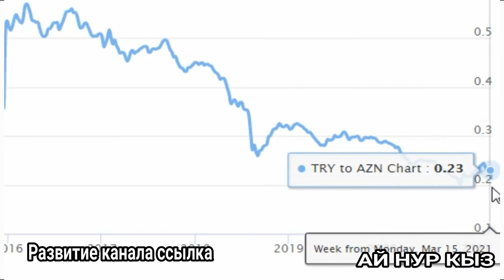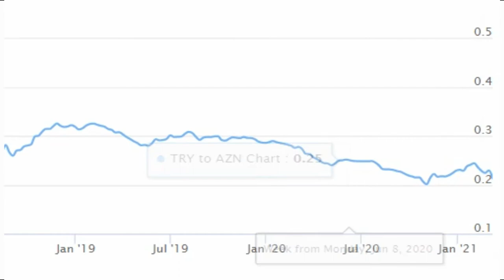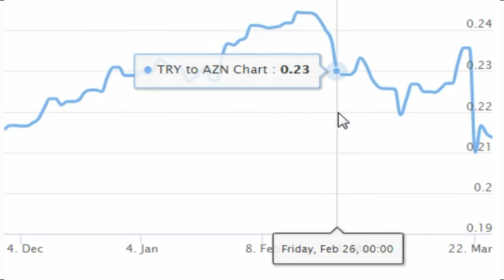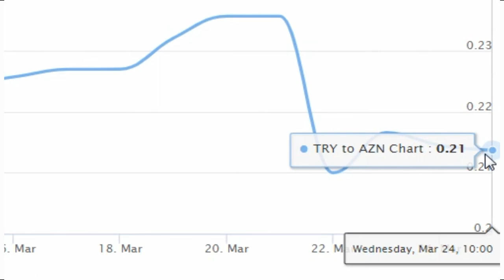Turkish lira ( TRY ) to Azerbaijani manat ( AZN ) / Турция лира Азербайджан манат курс валюта